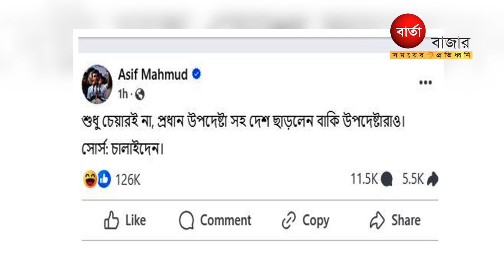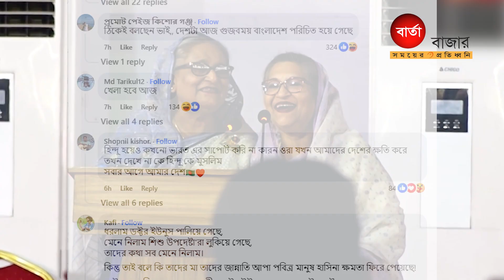‘প্রধান উপদেষ্টাসহ দেশ ছাড়লেন বাকি উপদেষ্টারাও’ | Asif Mahmud